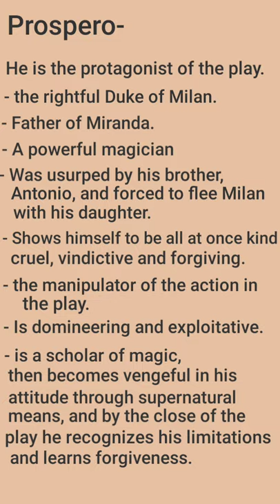Tempest || Character Study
Hi Learners!

Presenting brief character sketches of Prospero and Miranda for a quick revision.

Happy Learning!😊